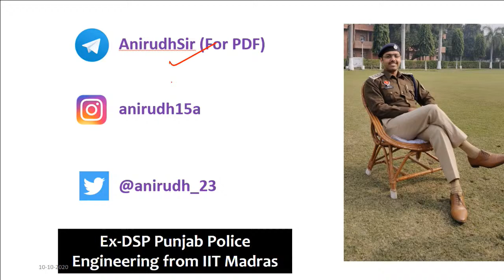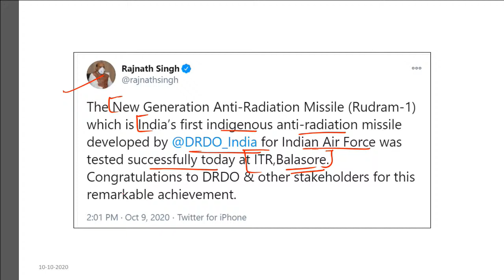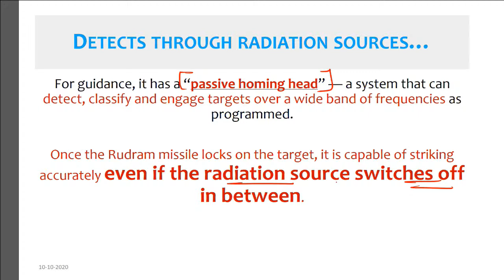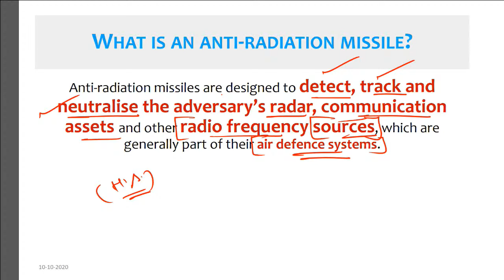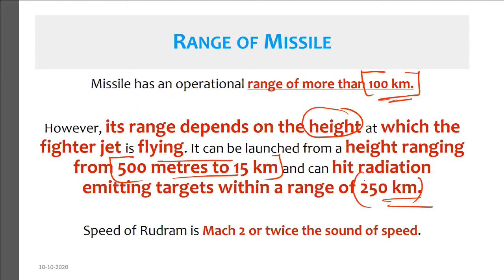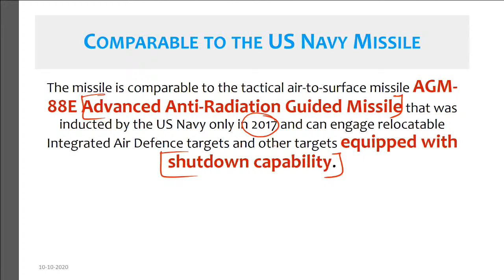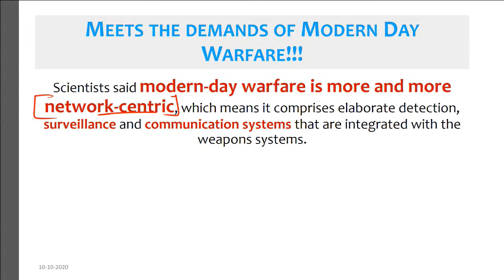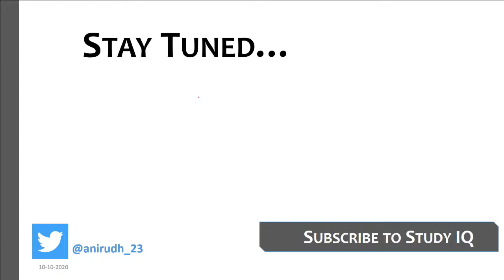India successfully tests RUDRAM 1 missile - India's 1st indigenous Anti Radiation missile